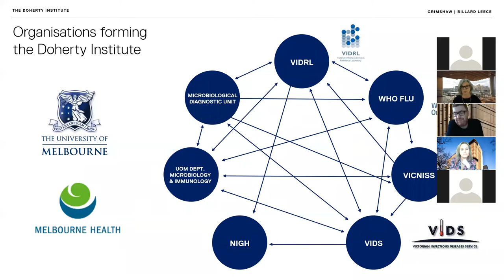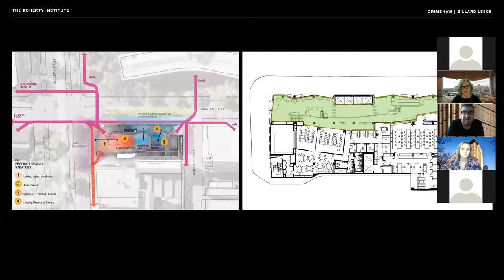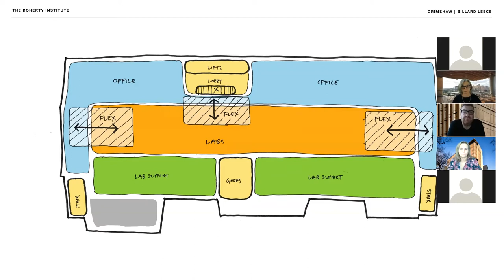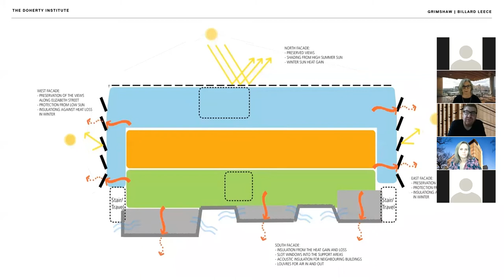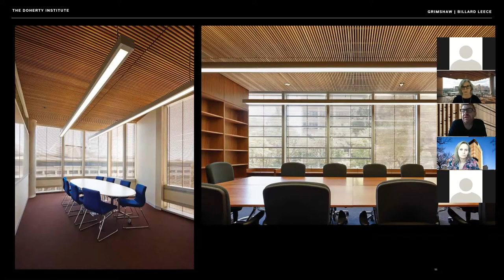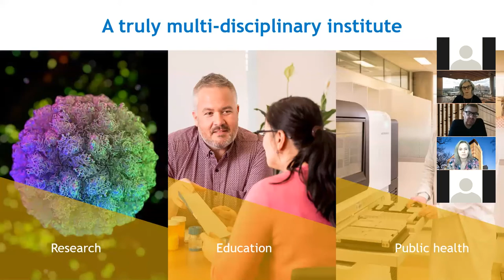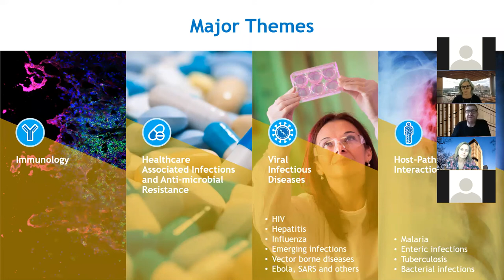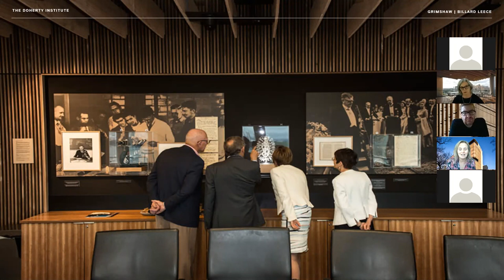The Doherty Institute – Open House Melbourne 2020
Architect: Grimshaw with Billard Leece Partnership, 2014

In January 2020, the Doherty Institute received global recognition as the first lab outside of China to grow SARS-COV-2, the virus that causes COVID-19, and the first to share it with the World Health Organization. Since then, the Doherty Institute has been at the forefront of the global COVID-19 response. Hear firsthand from the Institute’s inaugural Director – and Melburnian of the Year 2014 – Professor Sharon Lewin AO, and the building’s architect, Grimshaw Partner Neil Stonell, how the Institute was, in fact, purpose-designed to respond to a pandemic.

Presented by Grimshaw as part of the Open House Melbourne 2020 July program.